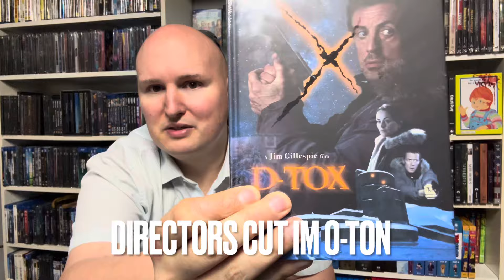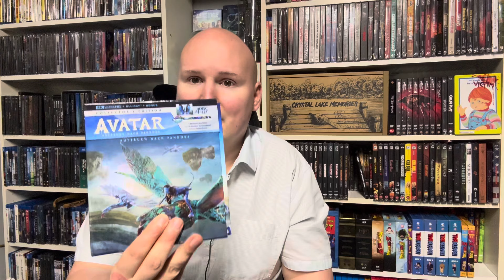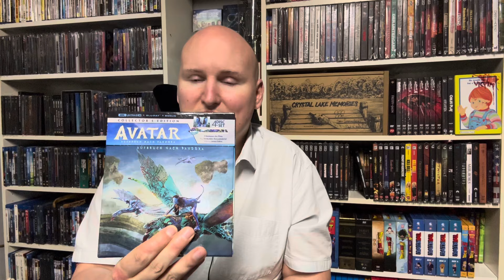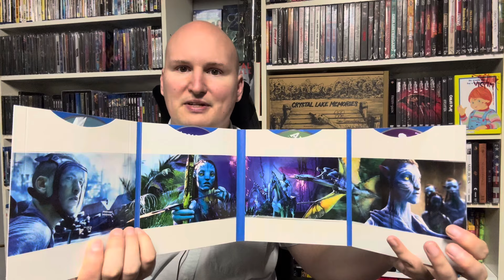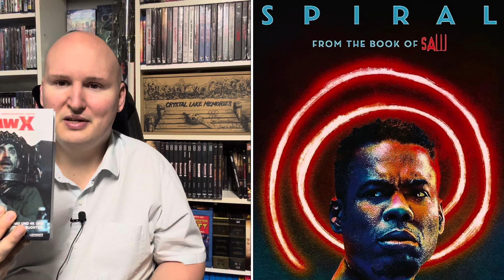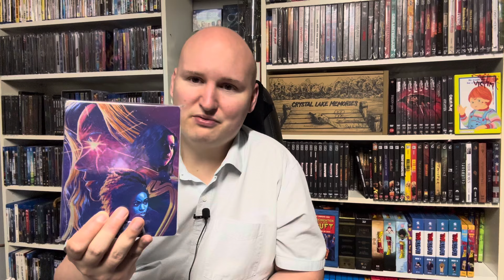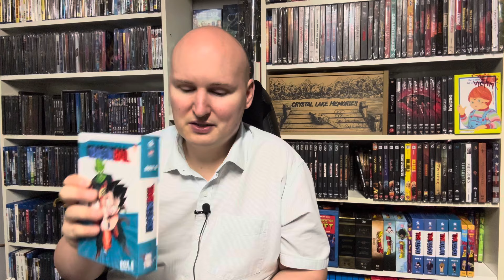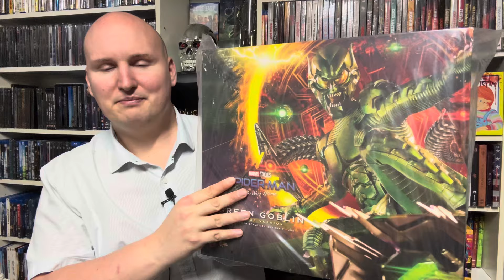FILMUPDATES und EMPFEHLUNGEN März 2024: Zum ersten Mal mit „Retrogold 63“ und auch „Hot Toys“ 💰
Ich diesem Video möchte ich euch meine Filme zeigen die im Monat März eingetrudelt sind und Vieleicht ist ja für auch das ein oder andere dabei :)

Außerdem gibt es zum ersten Mal „Hot Toys“ Updates auf dem Kanal,weil auch danach gefragt worden ist.